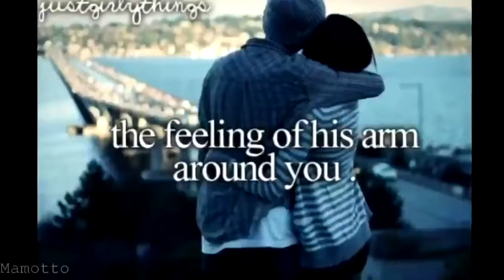Best Funny Awkward Anime Moments # 2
Taradiddle Presents
Best Funny Awkward Anime Moments

Aim 100 views 25 likes